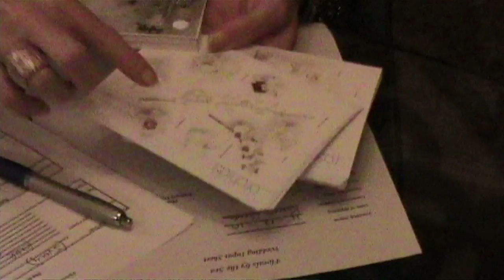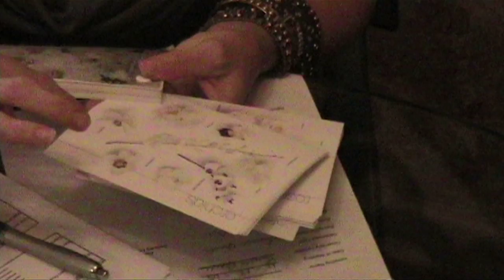Love is in the Air- Chapter 7- "The Flowers"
to plan your perfect vacation!

Kevin & Deanna meet Florals By The Sea owner Sally LaCourse as they discuss the floral arrangements for their wedding in the latest webisode of Love is in the Air.